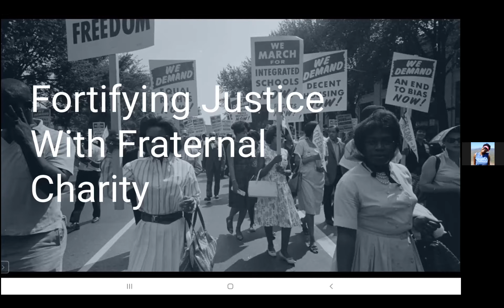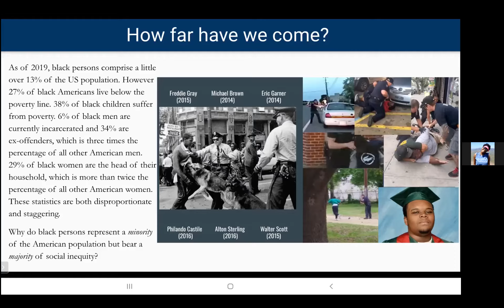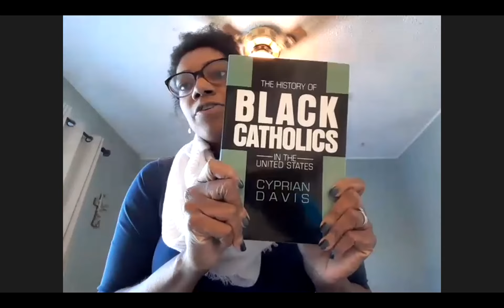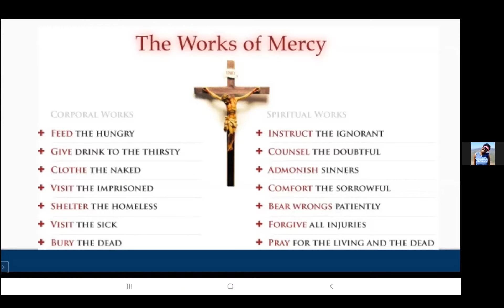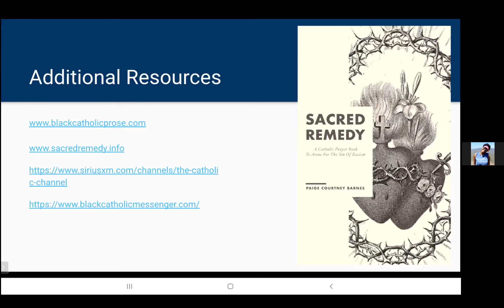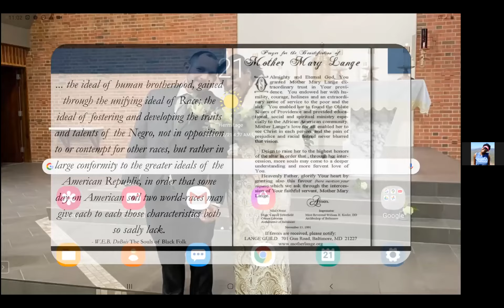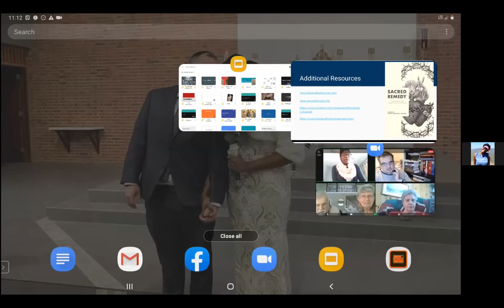Paige Courtney Barnes - Fortifying Justice with Fraternal Charity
In this talk, Nashville educator and writer Paige Courtney Barnes illuminates why love of neighbors must be the lofty goal of race relations in America. After over 50 years of Civil Rights protections, Black Americans continue to bear the burden of inequality in our country. If we as Catholics better exercise the gifts of our faith, we could be powerful agents of change in our spheres of influence.